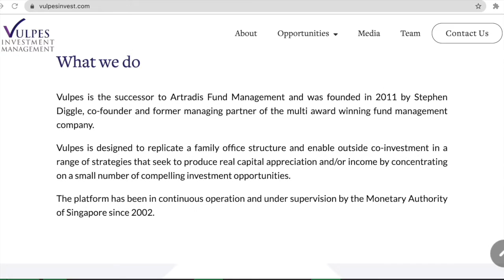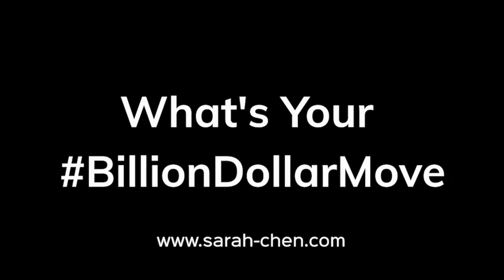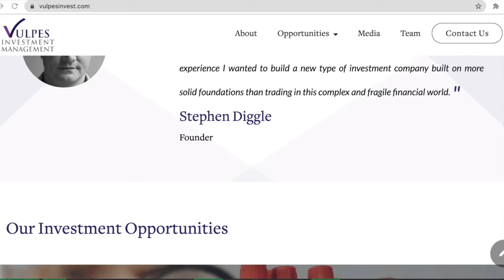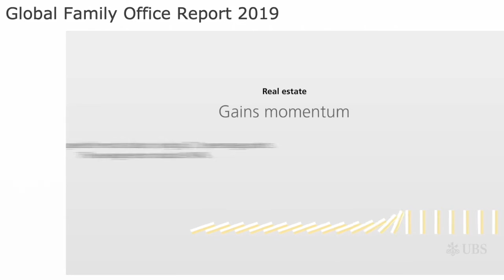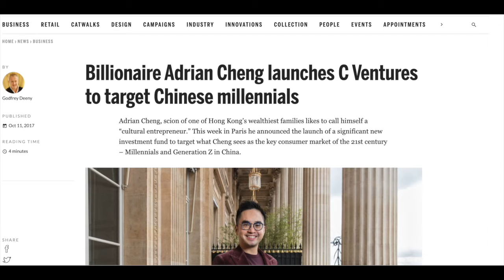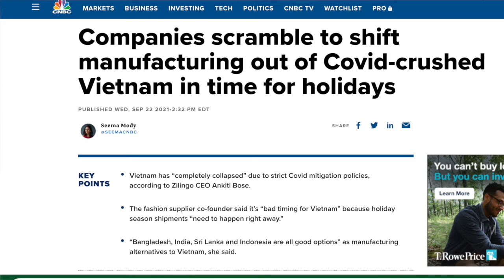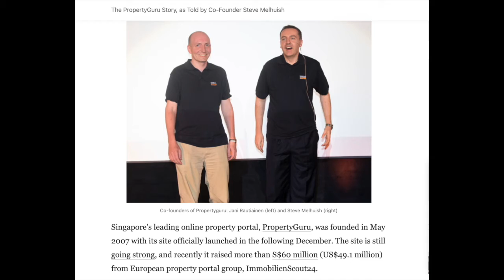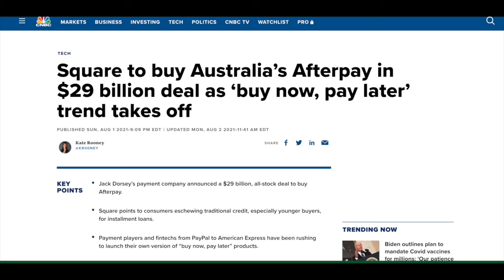Family Office View: Venture Capital Strategy with Field Pickering, Vulpes | Billion Dollar Moves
"The hardest lesson for me as a leader? I've chosen to be in this position. I chose to build this business. So it starts with me and it ends with me"

The family office was initially created to look after the wealth of ultra high net worth families. But today, the modern-day family office does far more than that and is in fact, acting a whole lot more like a venture investor. Today we talk to Field Pickering, COO, General Counsel and Head of Venture Investing at Vulpes, a family office built off the wealth of Stephen Diggle, who founded Artradis Fund Management. Artradis was an Asian long volatility biased multi strategy alternative asset manager, and at its helm grew assets under management from US$4 million to US$4.7 billion at its peak in 2008.
Billion Dollar Moves is THE show for the top US-Asia funders, founders and execs.

From building a unicorn to IPO, and scaling a VC firm - all of these efforts require vision from the leaders at the helm.
 👊🏻 3 THINGS YOU'LL LEARN:
- How to ask and advocate for what you want in your career
- The evolution of family offices, particularly in Southeast Asia
- How Vulpes is taking a hunting, uninhibited approach to venture and reaping the rewards
⏳ TIMESTAMPS
00:00 - Intro, what's on tap for this week
02:48 - Why you need to advocate for your own career - Field's journey from an unwilling lawyer turned venture investor
07:13 - Artradis making $3Bn from the Asian Financial Crisis, and how the family office began
09:55 - The growth of family offices in Asia Pacific
12:54 - Dealflow, building pipelines
13:06 - An unfettered approach to venture investing: too early, too late?
15:39 - Vulpes Special Opportunities Fund
20:06 - Portfolio construction and strategies
30:50 - Billion Dollar Questions